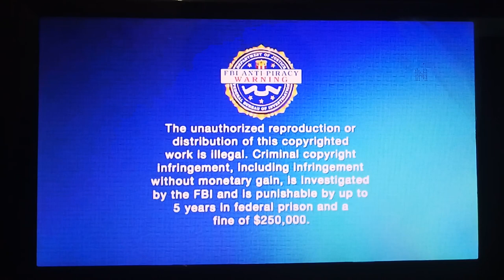Opening to Deep Blue Sea 2 2018 DVD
Here's the Order:
1.Global Multimedia Video Logo
2.FBI-Anti Piracy Warning Screen
3.DVD Menu
4.Warner Home Entertainment Logo (Deep Blue Sea 2 Variant)